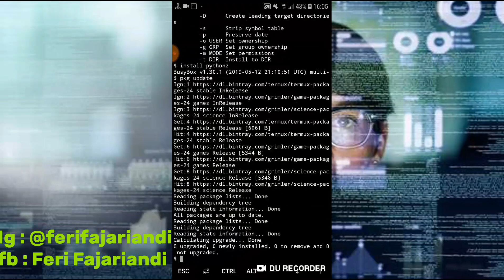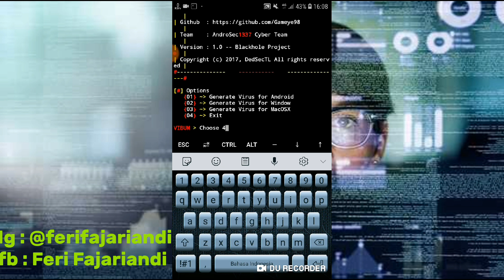Cara Membuat Virus Elite Mudah Dan Simple Auto Work 100%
Trik membuat virus Elite bagi pemula sama kek gua,Baru nyoba udh bisa. Untuk Teks Mungkin Blur Bisa Pc lewat Wa saya bantu dan Bimbing.
Pastikan Sudah menginstal Termux di PlayStore🤗
Happy Hacking